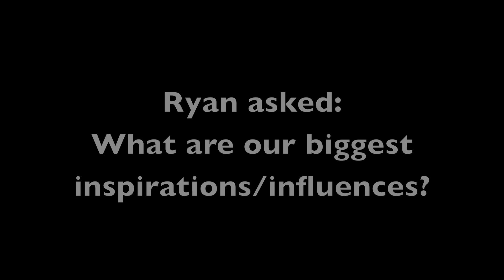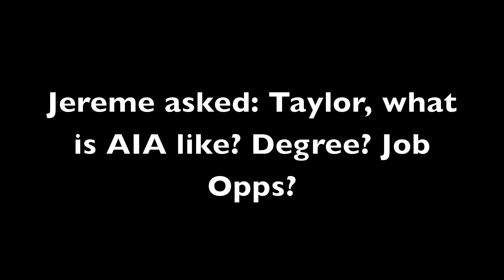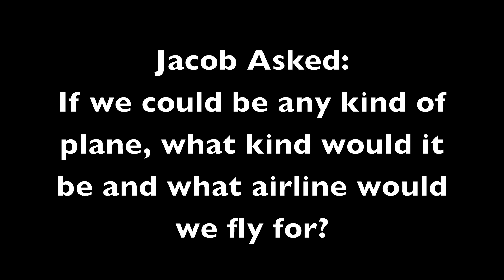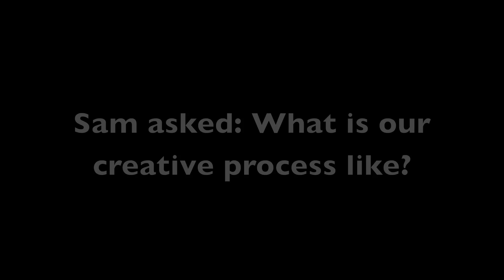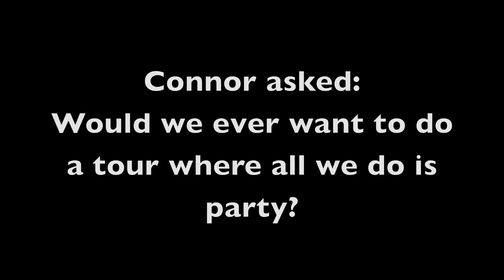Ask Mantis Volume 1!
Hey guys,

Not a pro videographer so please feel free to make fun of my poor editing skills :p